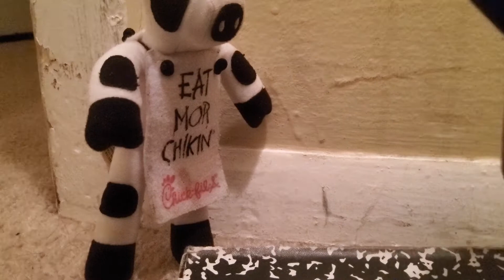The Toys: Boardwalk Adventures Part 3: To The Boardwalk!